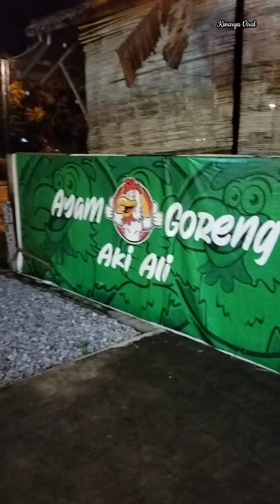Kulineran di Ayam Goreng Aki Ali